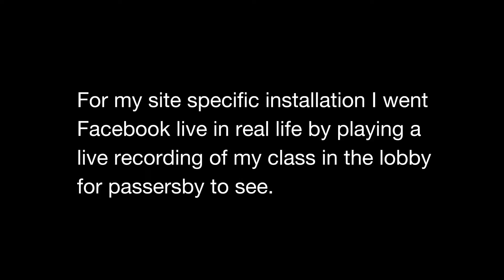Facebook Live CSB Intervention- Site Specific Installation